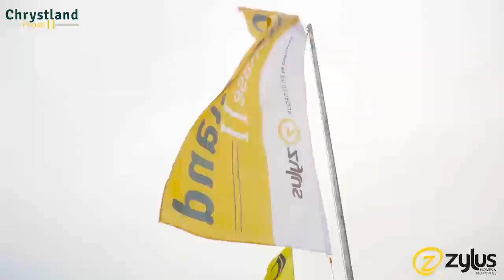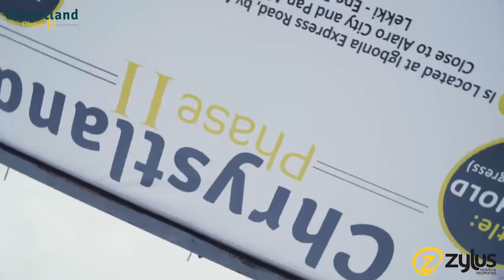Chrystland Estate Phase II